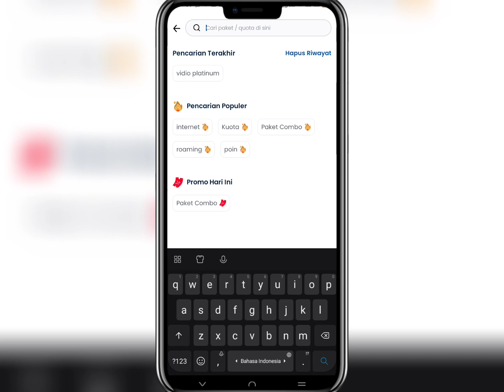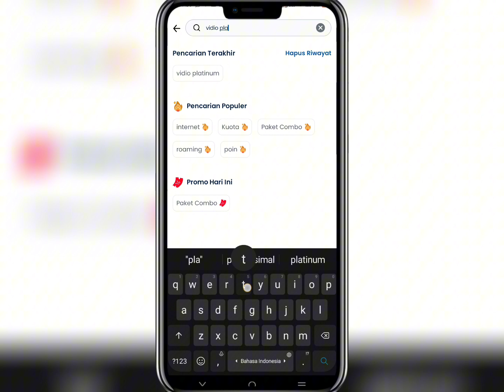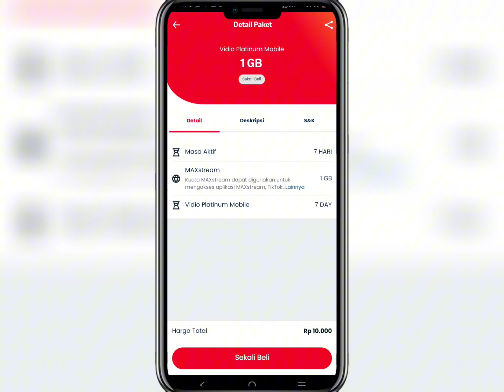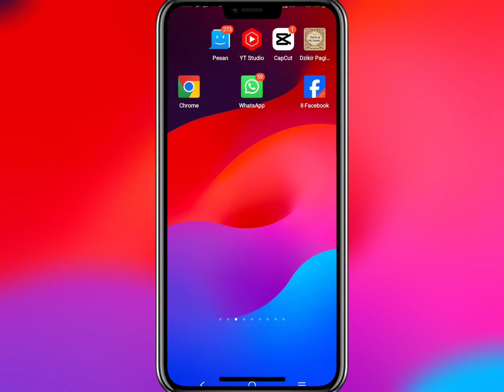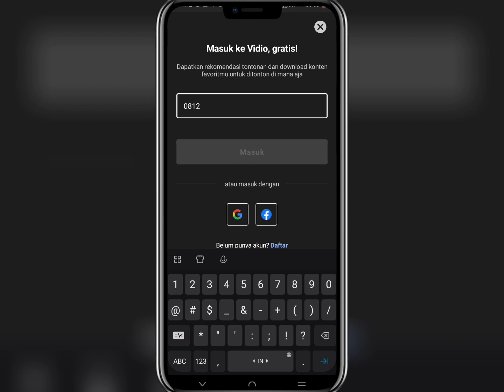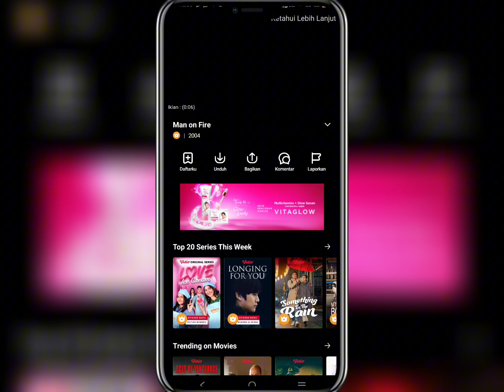Cara Beli Vidio Platinum Mobile Telkomsel Pakai Pulsa √ Cara Berlangganan Vidio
video ini menunjukkan cara beli paket platinum mobile Telkomsel pakai pulsa 10 ribu. Dapat free nonton Vidio selama 7 hari melalui mobile.